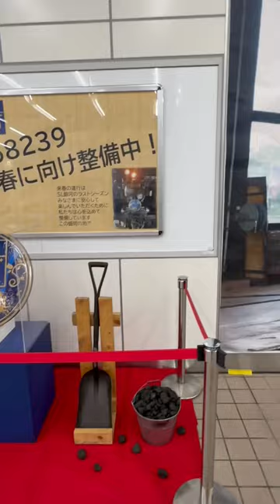😀 NYタイムズの“今年行くべき52か所第２位㊗️ SL銀河号と盛岡駅 ５年１月１５日😎👍📱